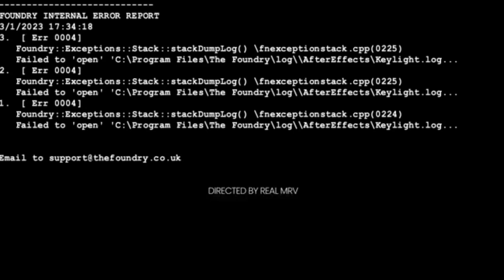[FREE] Osirus Jack ft. Freeze Corleone - "Pacte" - Instru Sombre/Lourd 2023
💿 Composition : greg00se - lottë - kan - goodkid

❔ Une question ❔

✅ Tu peux utiliser l'instrumentale gratuitement en l'état seulement pour une utilisation personnelle à but non lucratif !

✅ N'oublie pas de mentionner les beatmaker dans le titre et les mentionner sur les réseaux !

✅ Si tu veux utiliser l'instrumentale pour enlever les tags audio et l'utiliser à un but commercial, il faut prendre une license !

0:00​​​​​​ : Intro
0:14 : La prod est folle en sah
0:44 : ça va péter
1:14 : Pont chill avant que ça reparte tu connais
1:28 : REFRAIN
1:43 : Couplet 2
2:13 Accélération
2:42 : REFRAIN
2:57 : C'est la fin, pose un like frérot stp

Tags pour le référencement :
​Freeze Corleone - Topic @olazermi93p59 @MangemortSquad